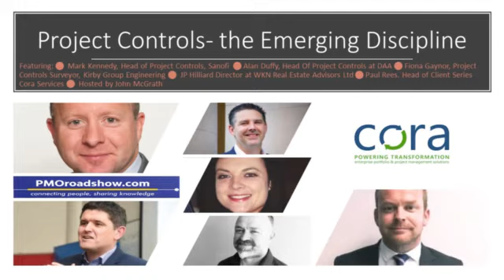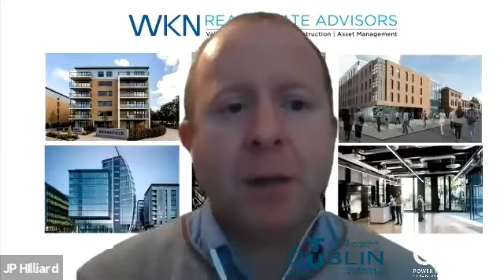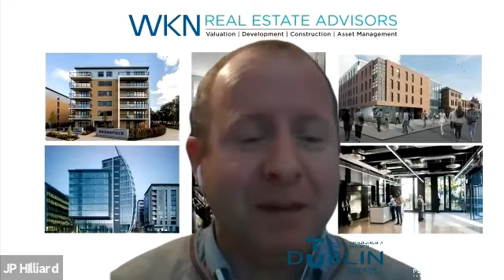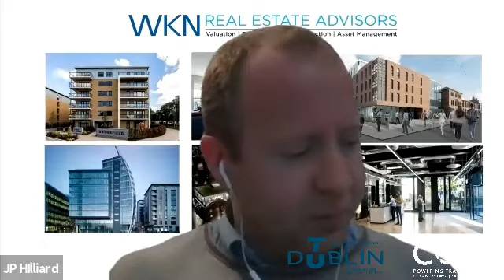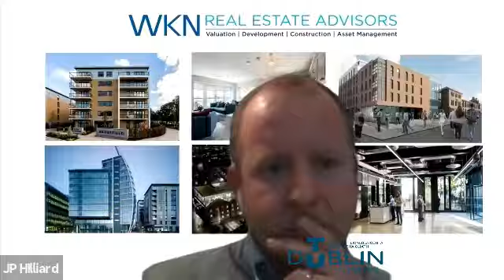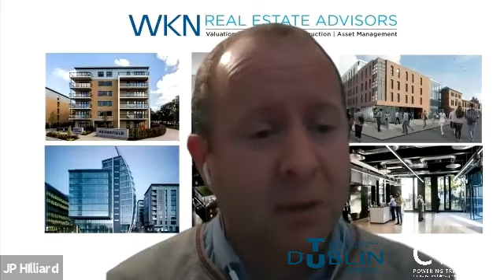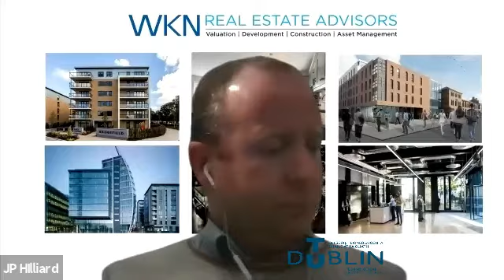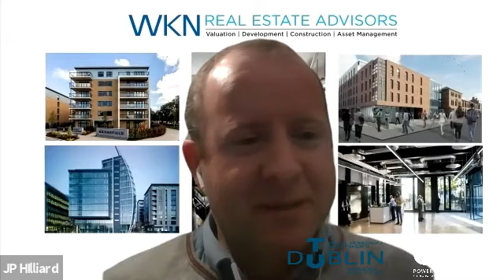Project Controls Seminar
Featuring:   Mark Kennedy, Head of Project Controls, Sanofi   Alan Duffy, Head Of Project Controls at DAA  Fiona Gaynor, Project Controls Surveyor, Kirby Group Engineering   JP Hilliard Director at WKN Real Estate Advisors Ltd  Paul Rees. Head of Client Series Cora Services   Hosted by John McGrath